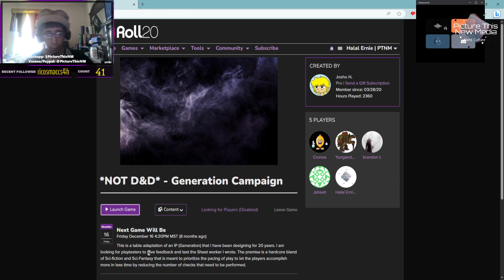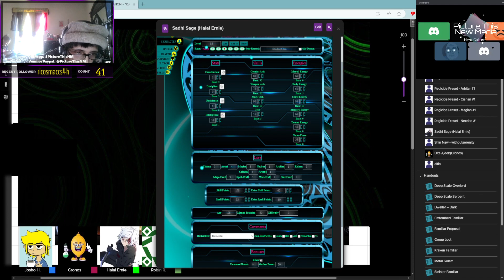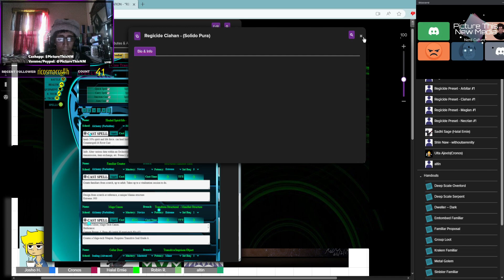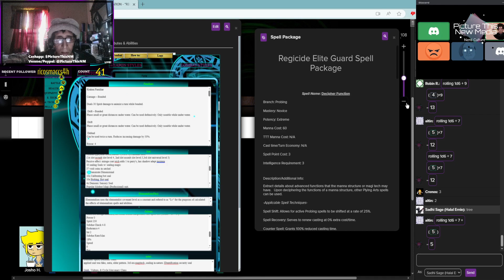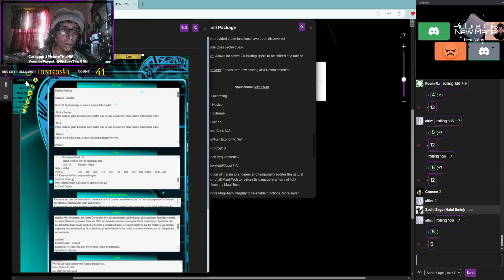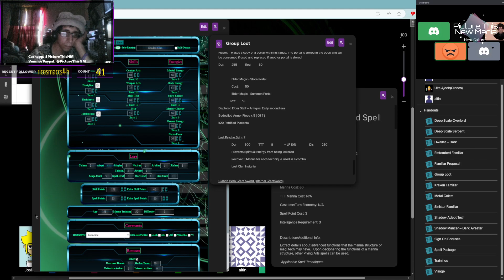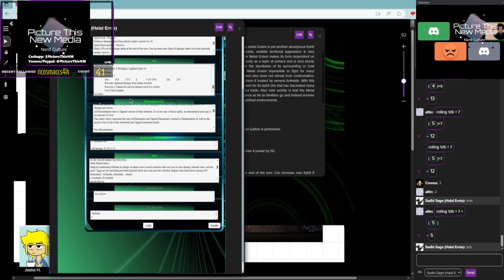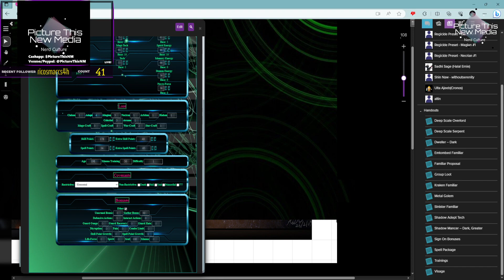(Not Dnd) Generation Regicide Campaign "Return to Dark Magi" pt 24 | PTNM Halal Ernie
Getting Started with the new mission on Dark Magi

Donations are always welcomed as Im not monetized yet, but I Want to Grow my Collections to make videos for y'all and Share My Love of Nerd Culture, Lolcows, & Reactions to Internet Drama/Discourse.
Twitch.tv/Picturethisnm